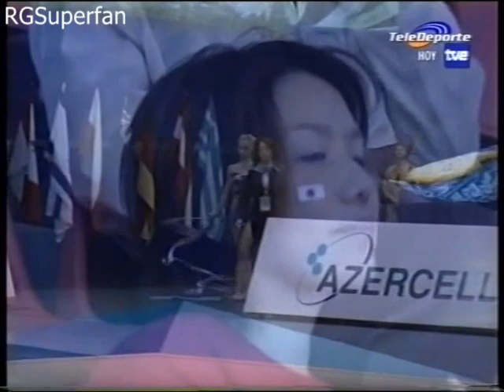2005 Rhythmic Gymnastics World Championships Team (2/2)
2005 Rhythmic Gymnastics World Championships Team (2/2)